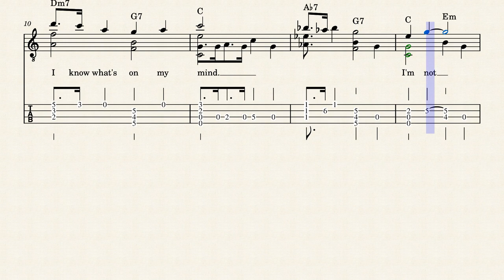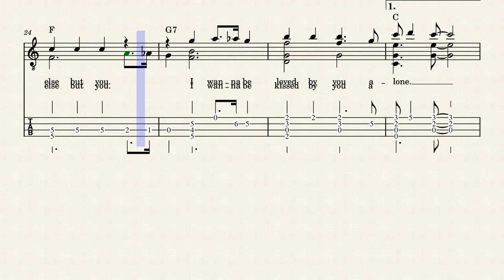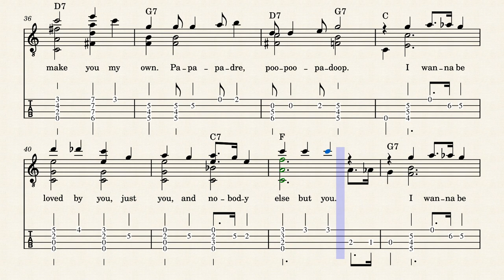I Wanna Be Loved By You – Herbert Stothart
Tenor guitar arrangement of cute little tune.  It is a composite of the original sheet music, the 1928 recording and Marilyn Monroe's cover in Some Like It Hot.